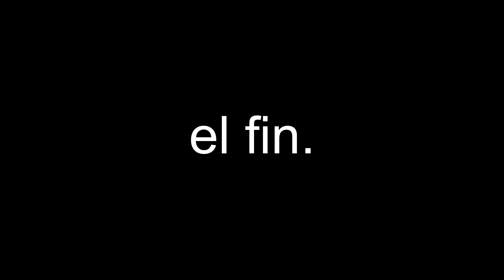Malaga & Granada - Spain trip | November 2017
Ten film jest wideo-relacją z najlepszych wakacji mojego życia w Hiszpanii :) Nic więcej dodawać nie trzeba, wszystko jest zawarte na filmie, na montaż którego poświęciłem kilkanaście godzin, także zapraszam serdecznie do sprawdzenia materiału! :)